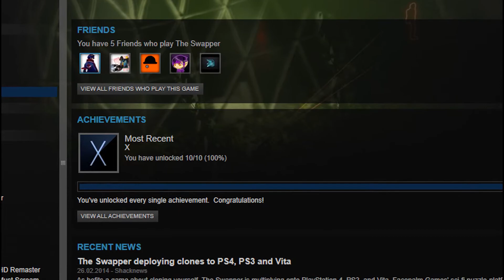30 Days of Reviews: The Swapper [2]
Wenn eine 2h Aufnahmesession zu einer sechsstündigen Achievementhunterei mit Lust auf mehr wird, dann weiß ich ganz genau, dass ich'n kleinen Gem gefunden hab. Ein wirklich, wirklich schöner Gem.

"Cave", "Greenhouse", "Sleep" und "Recreation (a.k.a das Pianotheme am Ende)", alle jeweils von Carlo Castellano.

oder kauft Alben auf seiner Website!

Ich würd gern meine Erinnerungen mit jemanden Swappen, um das Spiel nochmal genießen zu können, wenn ihr ehrlich bin. :[